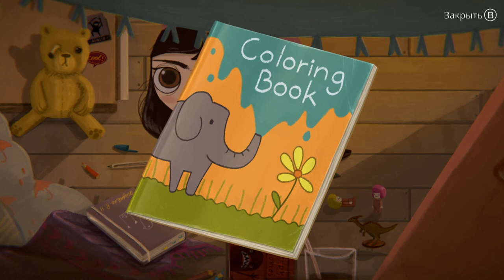МАЛЕНЬКАЯ НЕВЕЗУЧКА - LITTLE MISFORTUNE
Прохождение игры "LITTLE MISFORTUNE" от создателей нашей любимой Френ Боу; в игре рассказывается о трудной жизни девочки по имени MISFORTUNE, которая отправляется в опасное и необычное приключение со своим новым другом...